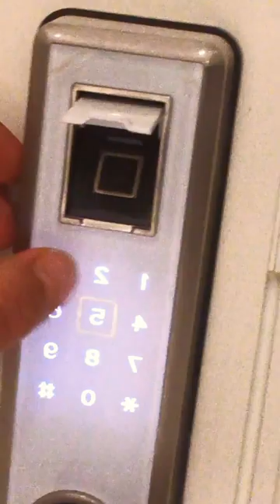😱🙄smart door lock system shorts youtube video reels